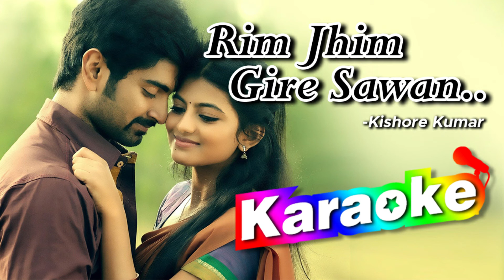Rim Jhim Gire Sawan KARAOKE VERSION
Hindi Movie : Manzil (1979)
Song : Kishore Kumar